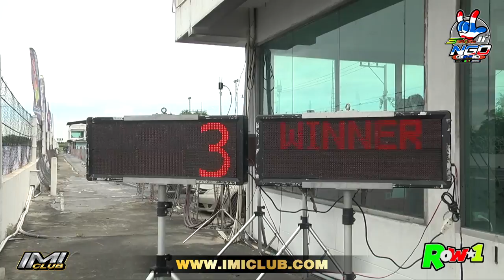NGO 2021 ช่างแทน ลาดหลุ่มแก้ว vs ช่างแอร์ นนทบุรี